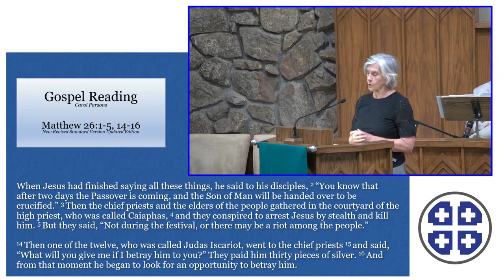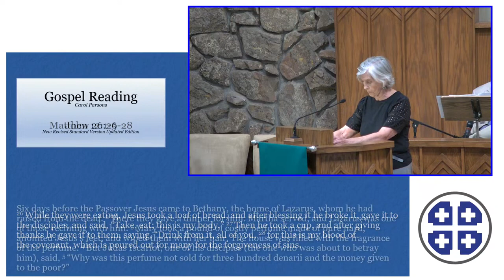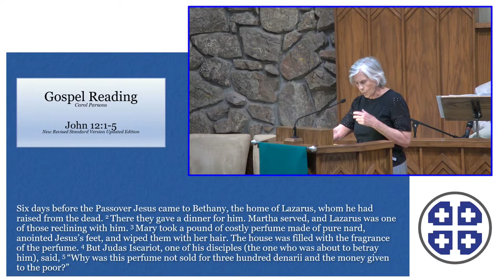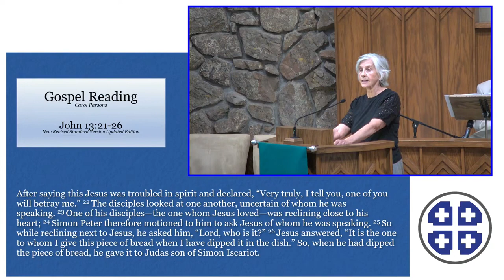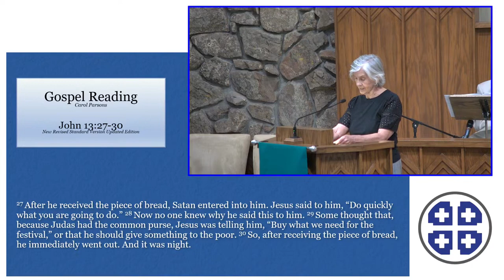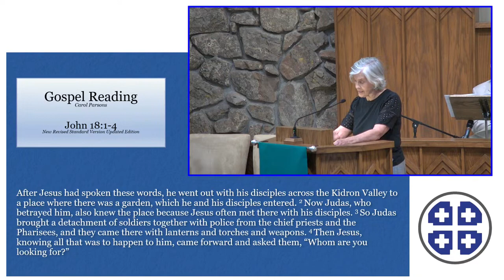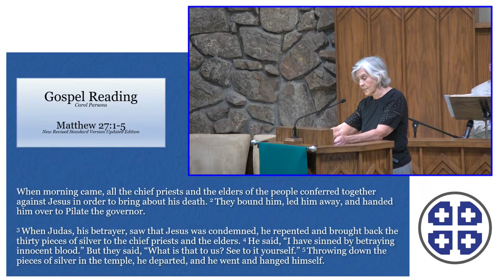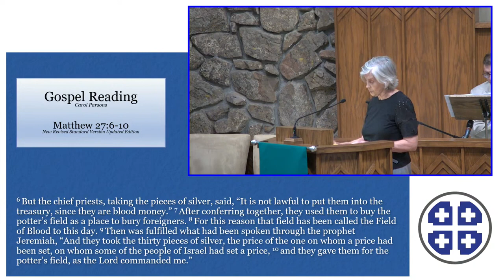Judas Iscariot - sermon by Pastor Anne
Matthew 26:1-5, 14-16, 20-28
John 12:1-8
John 13:21-30
John 18:1-8
Matthew 27:1-10
Acts 1:15-20
Message: Judas Iscariot